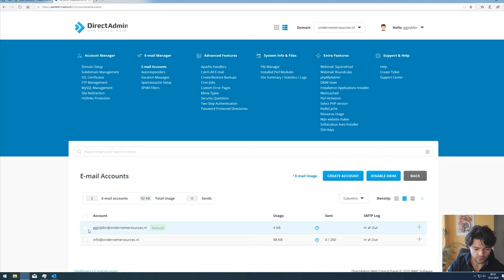Mailaccount verwijderen binnen DirectAdmin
In deze video legt Noëll je uit hoe je een e-mailaccount binnen DirectAdmin verwijdert.